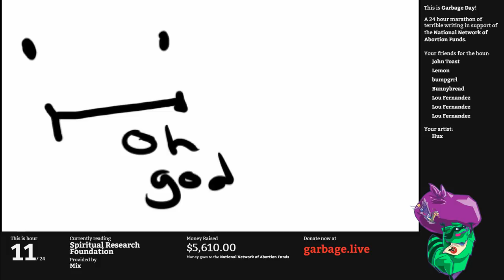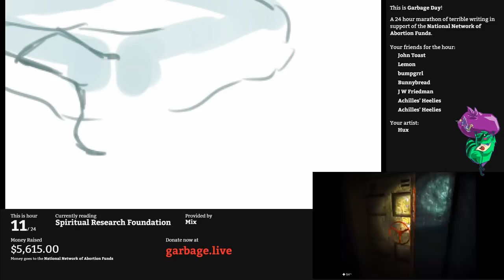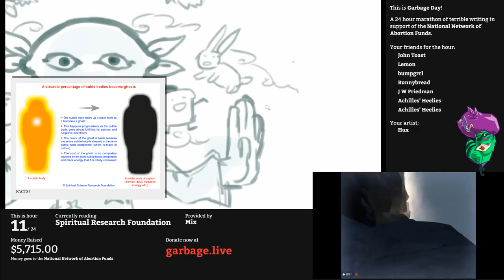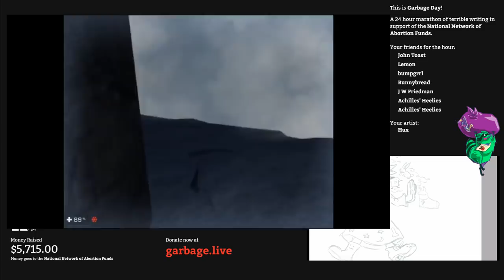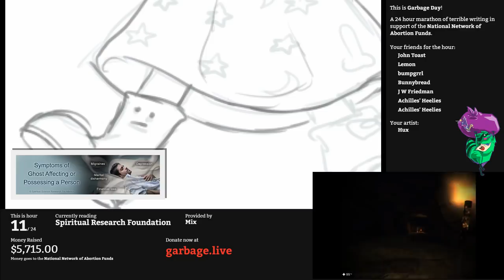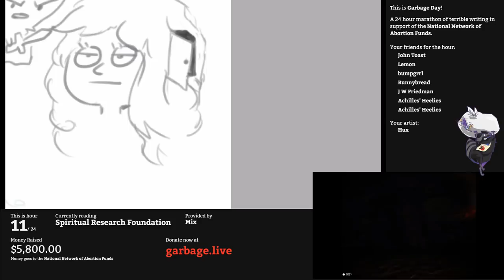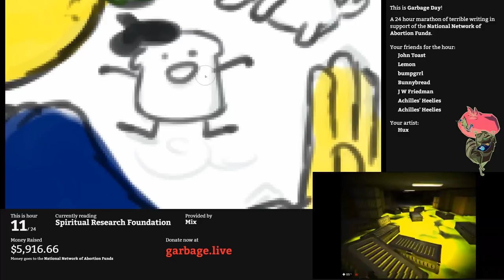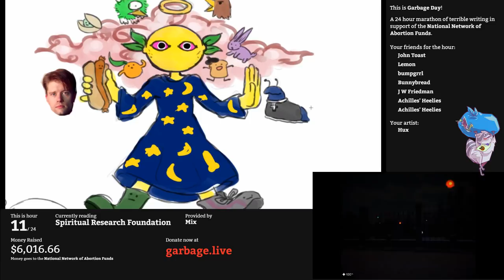Hour 11 - The Spiritual Research Foundation | Garbage Day 2019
It's takes Boots a couple tries to remember which hour he's playing a theme song for, but once he finally gets there, it's time to discuss some m'fin *magick!!!*

We learn about ghosts, why they are so gay and why they make us horny, but most importantly: Which haircuts leave you most vulnerable to psychic attack? White girls with dredlocks take note!